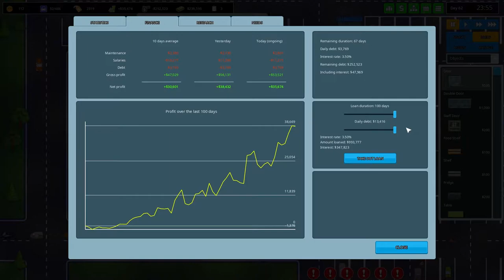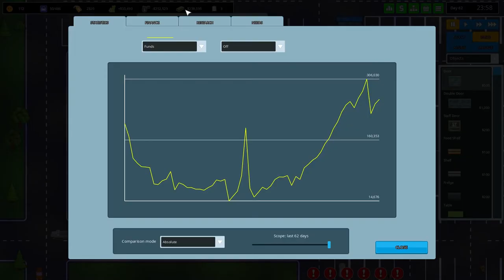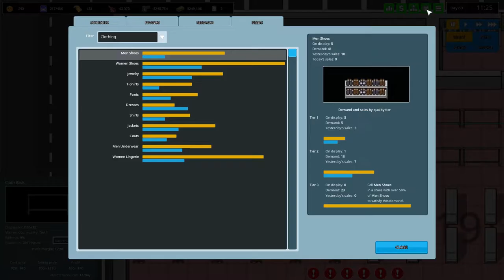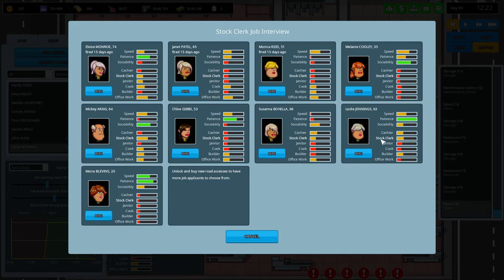★ Setup the new store - Another Brick in the Mall game Series 2 - pt 16 (let's play/gameplay)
Welcome back and let's play the Another Brick in the Mall game! Another Brick in the Mall has been early access for some time now, but has been updated with a host of new features. From arcade cabinets, to ATMs, to rats, to buses, we have a lot of new features to explore in series 2. Want to sell pet food and bottled water? Run a restaurant? How about a bowling alley? You can do it all and lots, lots more in Another Brick in the Wall. Another Brick in the Wall gameplay consists of building foundations and roads, managing employees, researching new products and services to sell, and generally figuring out how best to make a dollar. Want to try it yourself? Thank you to The Quadsphere for providing the key used to play in this series.

The Another Brick in the Mall game is in Early Access and invites you to build the shopping mall of your dreams to make the most money possible. Whether you're starting with limited resources or you're playing in a sandbox where you have as much money to do as you please, Another Brick in the Mall gameplay is fun, funny, and ultimately strategic as you wring your customers of all of their cash.

★ 7 Days to Die War of the Walkers mod gameplay -- One Night Only Walking Dead mode

Another Brick in the Mall recent updates:

0.3.2

Added: Arcade Games (Arcade cabinets and pinball tables) are now functional and included in the customers' demands. They are independent from their location (do not contribute to a business's profit). You can see how much money they make by selecting them individually.

Added: Vending machines are now functional. Hungry customers will look for a nearby vending machine to have a quick snack. They will compete with restaurants for hungry customers, so you might want add some to alleviate the pressure on overcrowded restaurants. Just like arcade games, you can see how much money they make by selecting them individually.

Added: ATMs are now functional. Customers will randomly look for a nearby ATM to withdraw cash and shop some more (they are not needed until you have multiple businesses).
Changed: you can now rotate the following objects: fast food cooking range, arcade cabinet, pinball table, vending machine, ATM, trash can.

Changed: Bus transport is now split into 4 research projects, each allowing the construction of 10 bus stops.